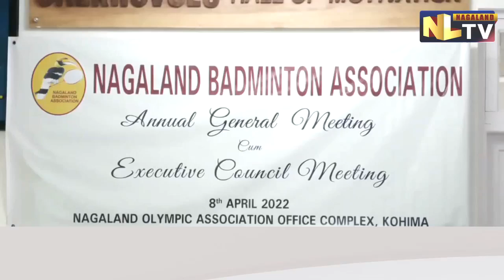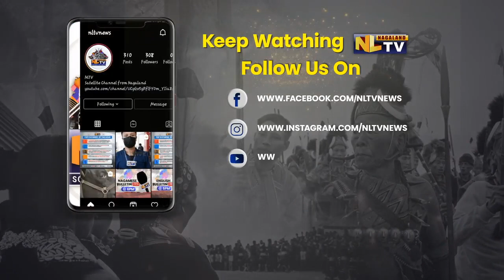ANNUAL MEETING OF NAGALAND BADMINTON ASSOCIATION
The Annual General and Executive Council meeting of the Nagaland Badminton Association was held on Friday at the Conference hall of the Nagaland Olympics Association’s office. During the meeting, the members deliberated on the NBA golden jubilee celebration which is scheduled to be held in the year 2023. The new tenure of the NBA will be headed by Kesonyu Yhome as President and Dr. Watizulu Suzumeren as the Sr. Vice President. The new team will hold the office from April 2022 till March 2026. Meanwhile, Senior Vice President, NBA Dr. Watizulu Suzumeren who was recently elected as the Vice President of Badminton Association of India was felicitated during the meeting. The members further had a deliberation on organising state level tournaments to give exposure to the young talented players in the state. Nagaland Badminton Association was formed in the year 1973 and is an active association in the state of Nagaland and has been conducting inter district badminton championships every year